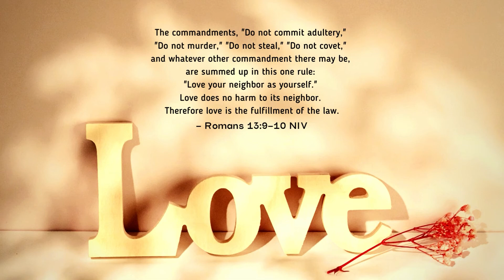Romans 13:9-10 Daily Scripture Video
This video is a scripture reading from Romans 13:9-10 in the New International Version of the Bible.  We hope that this video will inspire you to get into God's Word daily.  God bless!

If you would like to visit and worship with us if you are in our area:
Crescent City Church of Christ
485 9th Street

We hope that you enjoyed the video today and may God bless you this week!